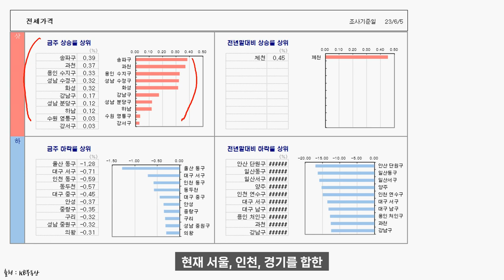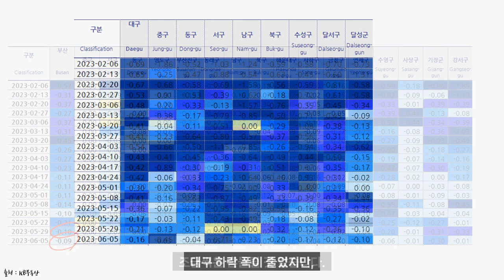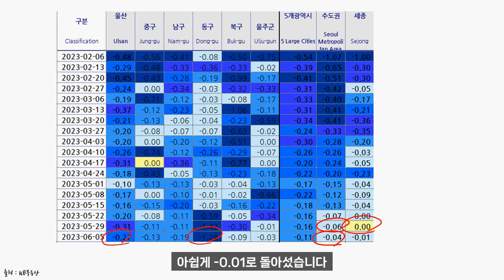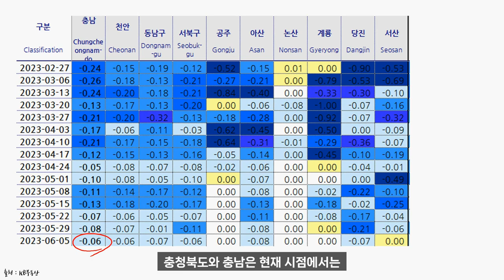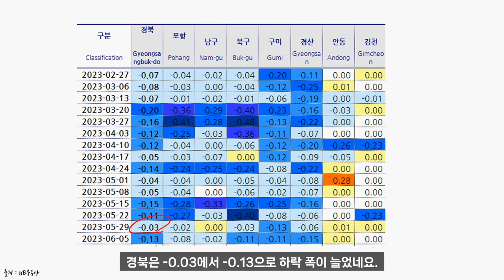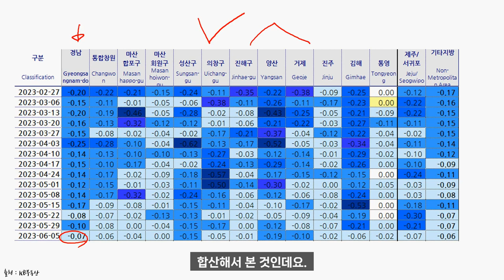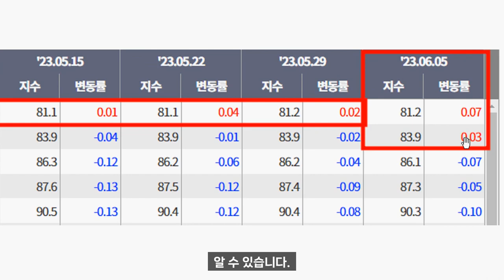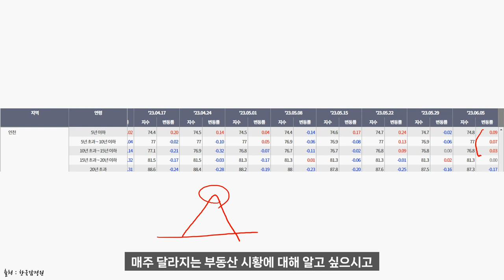강남 송파 분당 과천 수지 동탄 아파트 가격상승 서울경기부동산시황 및 전망